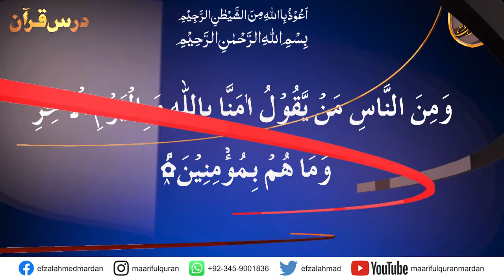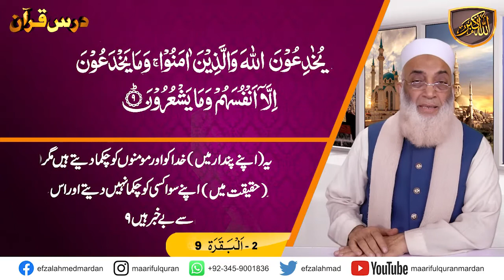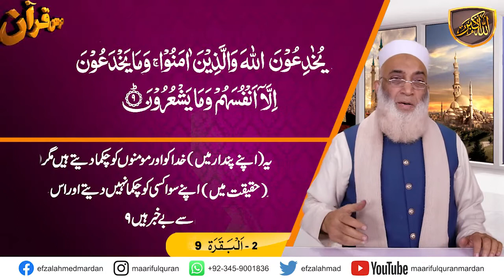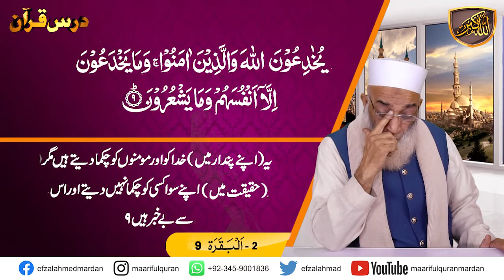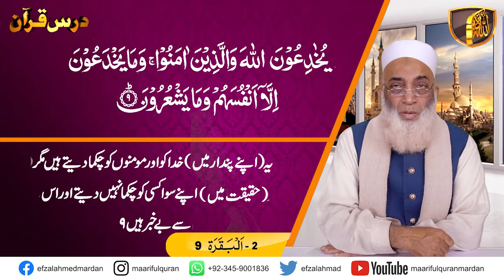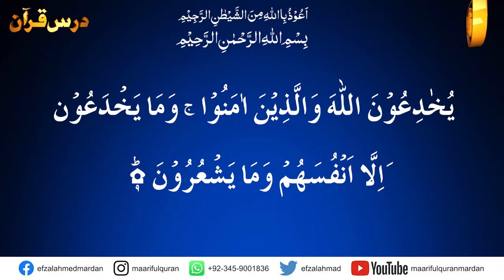Dars-e-Quran Urdu. Dars No 31 ( Surah Al-Baqara Ayat 09 ) درس القرآن سُوۡرَةُ البَقَرَة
Dars-e-Quran  ( Surah Al-Baqara Ayat 09 ) درس القرآن سُوۡرَةُ البَقَرَة